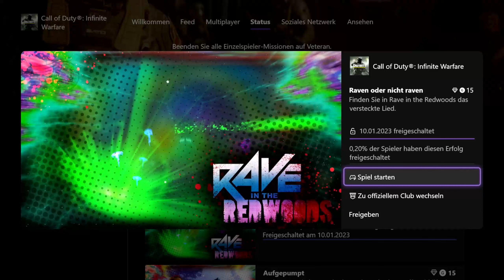Cod IW: Easter Egg Song/Erfolg [RAVEN ODER NICHT RAVEN] Guide Deutsch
Hier ein Video für den Erfolg/15G Raven oder nicht raven in Call of duty: Infinite Warfare

00:00 Einleitung
00:40 Symbole
2:26 Verabscheidung

Beschreibung um den Strom zu Aktivieren:

Vom spawn aus rechts neben dem Feuer die Tür öffnen 750P dem weg folgen, bis ihn ein Haus. Rechts abbiegen, durch das Haus gehen, vor einem Schild mit Bear Lake Mess Hall links die Treppen hoch Tür öffnen 1250P. Weg folgen, bis zu dem Feuer, links die Tür aufkaufen 1250P. in die Old Marvin mine rein gehen, Tür aufkaufen 1500P. Links den Schienen folgen, im Folter raum angekommen gerade drauf zu rechts neben dem gefesselten Zombie, Schalter aktivieren. :)

ps. Konstruktive Kritik ist erwünscht !